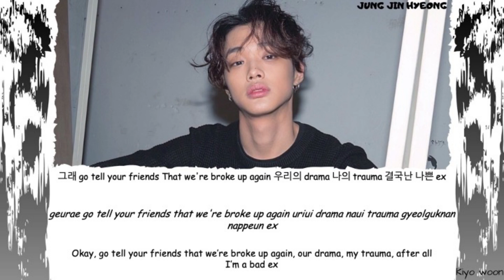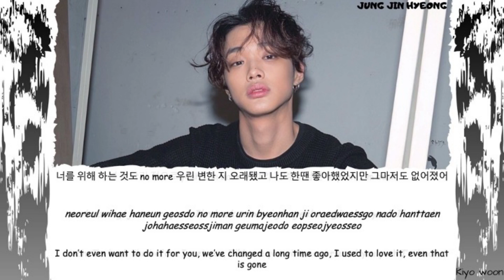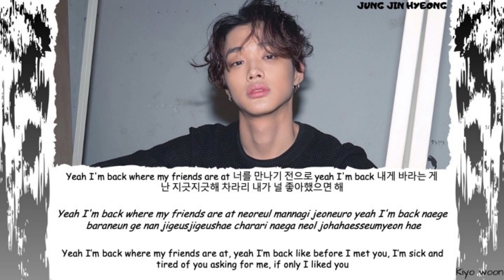JUNG JIN HYEONG - BACK (Color Coded Lyrics eng/rom/han) (vostfr cc)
• Artist : JUNG JIN HYEON
 • Song : BACK
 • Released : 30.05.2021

If you have any suggestions or ideas (wanna see something new ?? ... ),

besoin de vostfr ? n'hésitez pas à commenter

rom : kiyo woon
english translation : Kiyo woon